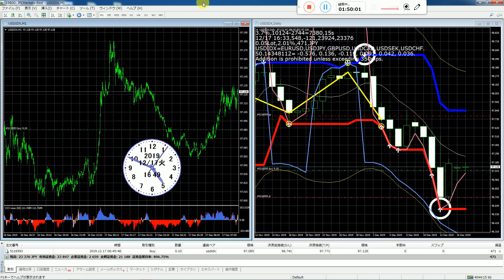FXの小額資金投資で月額に平均で１０％の利益中で厳しい戦いです、１０年間に１０億円稼げるか頑張っています。